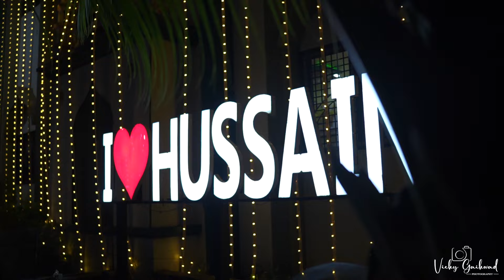BARSHI MOHARRAM | लिंबूवाली सवारी 2024 | Vicky Gaikwad Photography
VIDEO EDIT BY _ VICKY GAIKWAD PHOTOGRAPHY